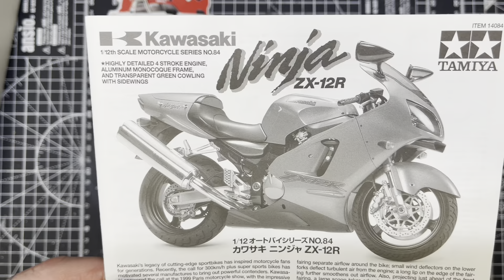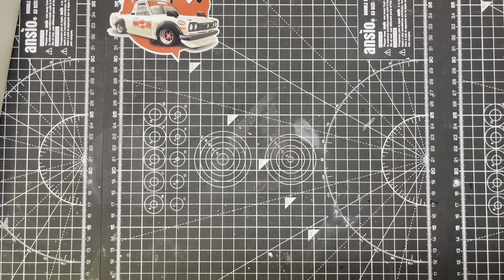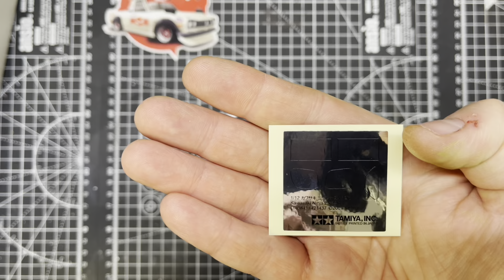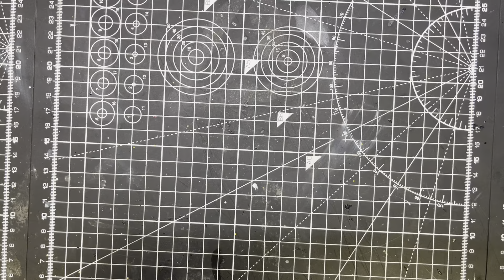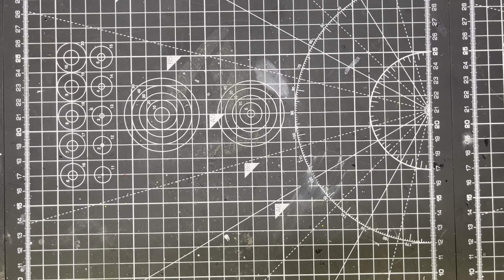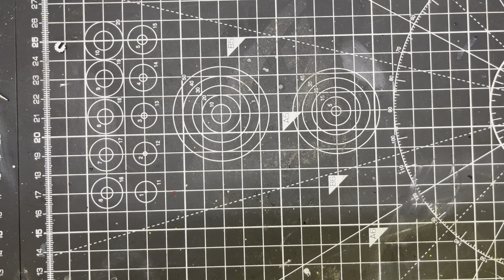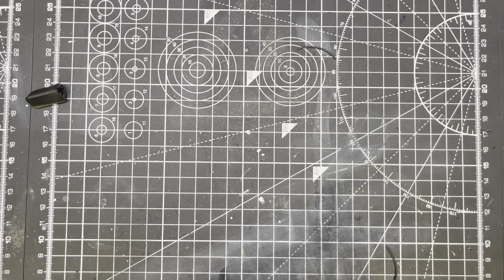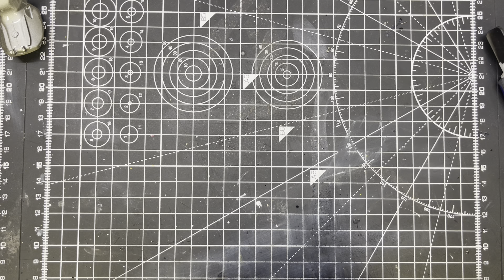Tamiya 1/12 scale Kawasaki Ninja ZX-12R full build Christmas special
Sorry for the long video this is the Christmas build special hope you enjoy and